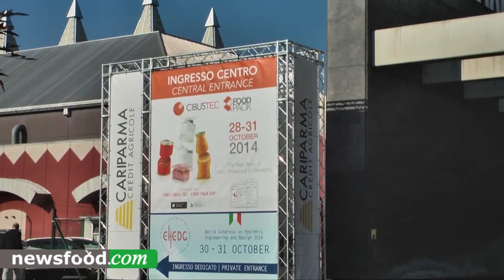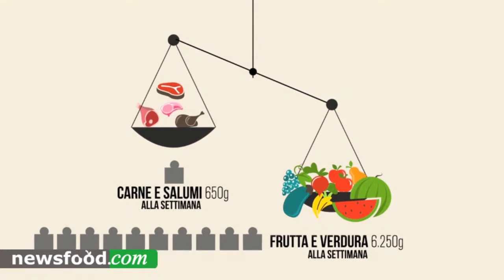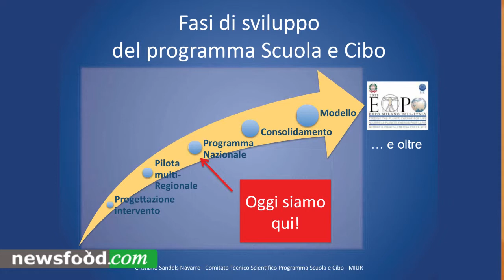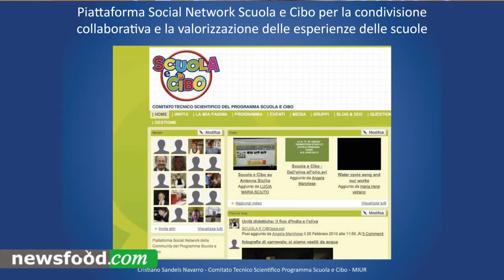Evelina Flachi Specialista in Scienza dell'Alimentazione, Nutrizionista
Parma, 31 ottobre 2014
Meat for Talk a Cibus Tec 2014